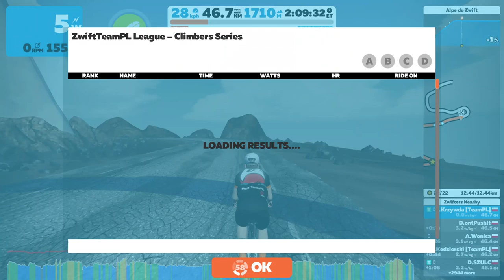Zwift 2019 12 17 ZwiftTeamPL League – Climbers Series B cz2